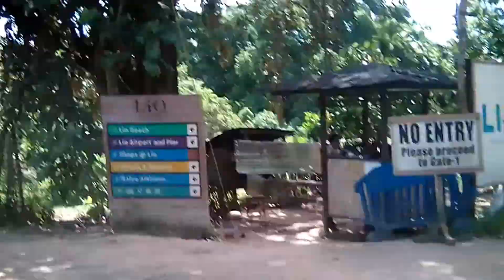Villa libertad el nido Palawan